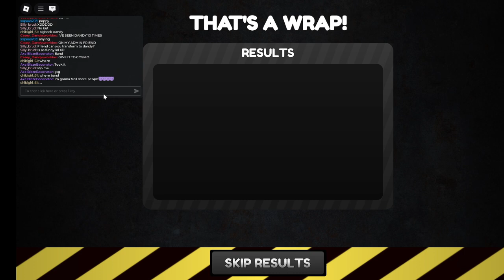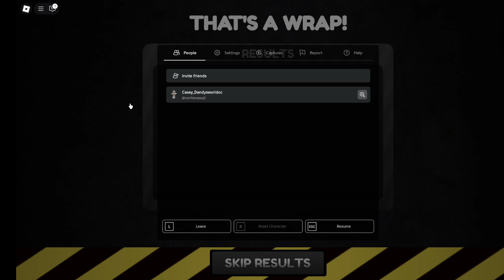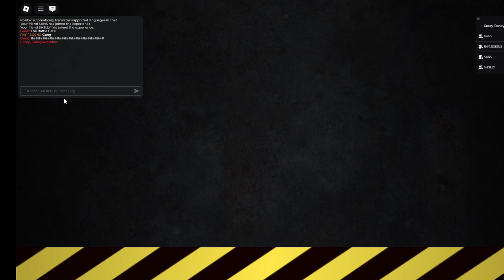idk when it will release the UPD a on DW D: